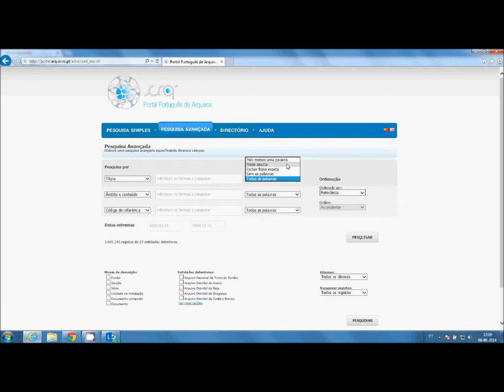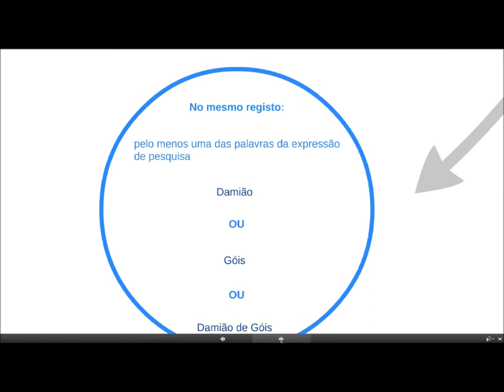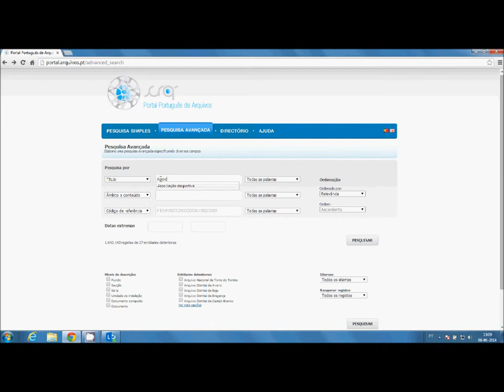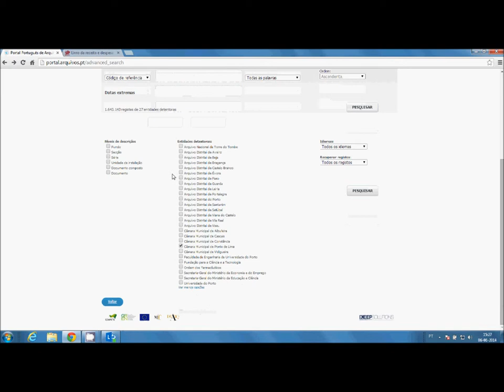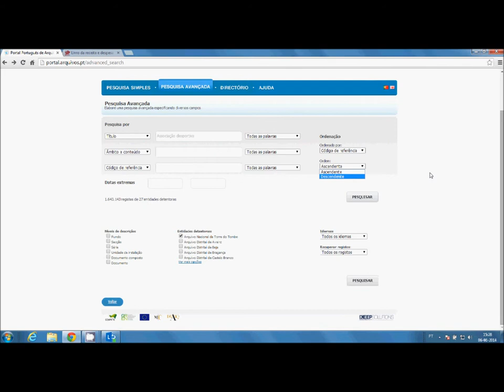Portal Português de Arquivos (parte III)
Tutorial de acesso ao Portal Português de Arquivos